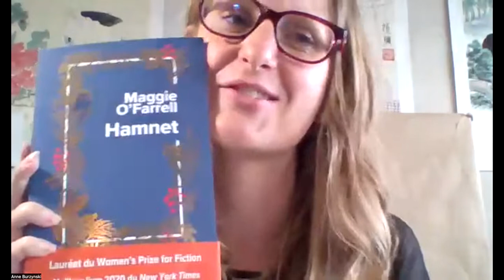VLEEL & LIBRAIRES EN SEINE, Nathacha Appanah, Julie Ruocco, Maggie O'Farrell, 20/05/2022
– Julie Ruocco pour son livre Furies aux éditions Actes Sud, interviewée par Stéphanie Fuilla de la librairie Au Pays des Livres à Colombes.

– Maggie O’Farrell pour son livre Hamnet aux éditions Belfond, interviewée par Anne Burzinsky de la librairie L’écriture à Vaucresson

– Nathacha Appanah pour son livre Rien ne t’appartient aux éditions Gallimard, interviewé par Lucile Frassy de la librairie La Suite à Versailles.

Créée en 2012, l’association Libraires en Seine regroupe 10 librairies et 50 libraires de l’Ouest parisien.

Ensemble ils échangent et partagent leur amour des livres et de leur métier, et ils ont créé le premier site internet de libraires indépendants de vente de livres numérique, ainsi que les prix Libraires en Seine, P’tits Bouquineurs et Bouquineurs en Seine.

L’association de libraires indépendants célèbre la 10ème édition de son prix Libraires en Seine, lors d’une journée festive et littéraire en bords de Seine le 26 juin à l’Ile de Monsieur (Sèvres).

Les libraires ont sélectionné à l’automne les finalistes parmi leurs coups de cœurs de lecture 2021. Depuis janvier ce sont les lecteurs qui les lisent et qui voteront avant le 21 mai 2022. Les lauréats seront dévoilés le 26 juin.